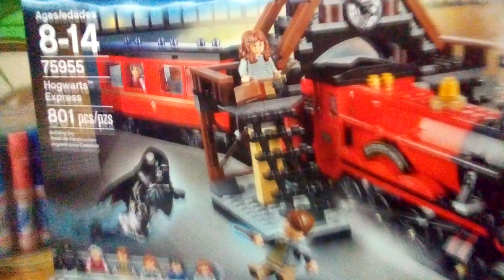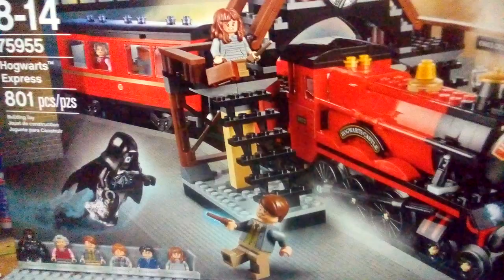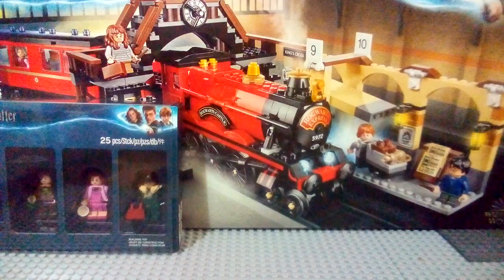bricktober 2018 lego haul #2. (harry potter bricktober pack!)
another bricktober haul!